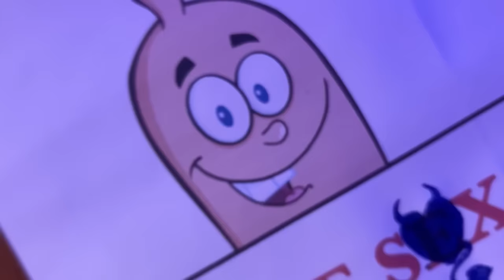চামার নাগের Birthday🤣 || Sanjay Das - Bishakto Sanju Extra || 2024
D.O.P: RUPAM NAG/Sanjay Das/Shuvro/Joy
Script Writer: RUPAM NAG &
Video & Audio Editor: SANJAY DAS / Joy Dey
Channel Maintain By : Bishakto Joy
Cast: Sanjay Das
          Joy Dey
          Rupam Nag
          Sourav Chakraborty
          Soumi Chakraborty
          SUBHRA KARMAKR
          Souhardya Sarkar
          Samar Mohuri
          Subha Chaki
          Ankita Roy
          Bittu Halder

Credit music: -